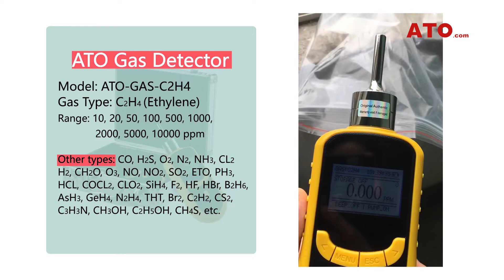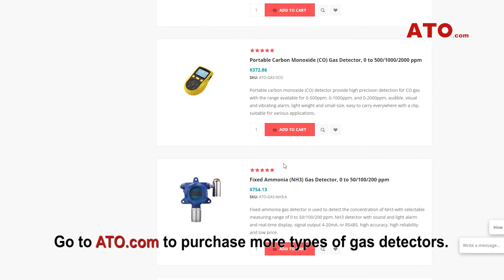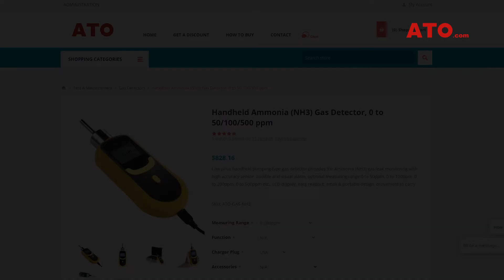How much C2H4 (ethylene) do ripe bananas and apples produce?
We have various gas detectors such as: CO, O2, O3, H2, NH3, H2S, CH4, Cl2, CH2O, etc., from 0~10000ppm, Industrial or daily use.